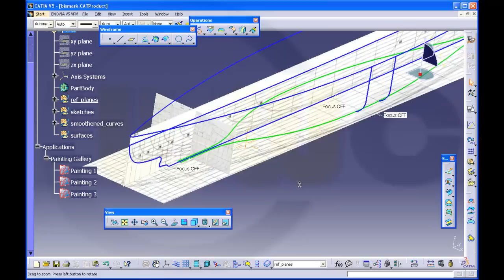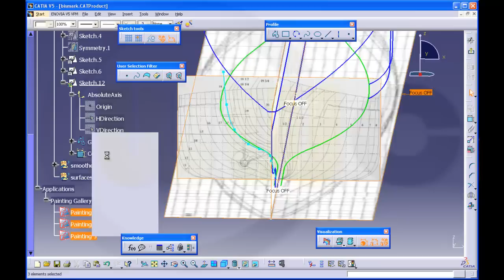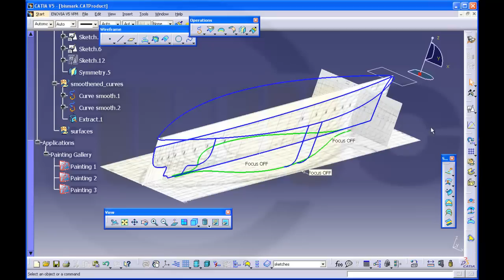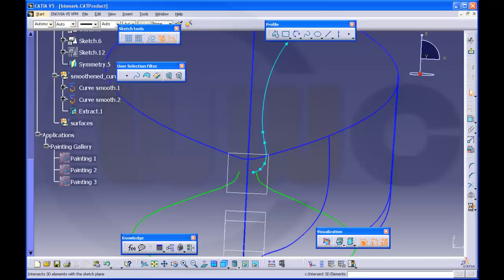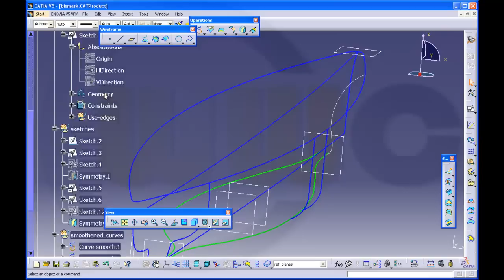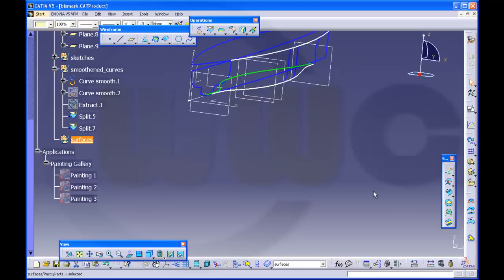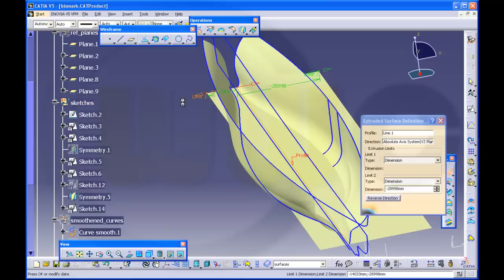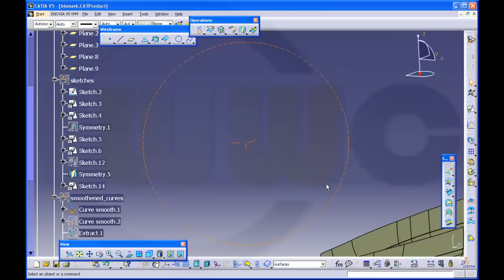Ship part 3 - Catia v5 GSD Training - Multi section surface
I added two guide curves, of course you could add more, but my time is limited :)